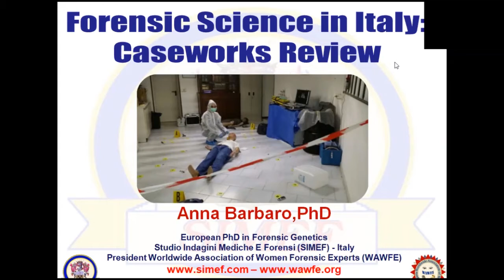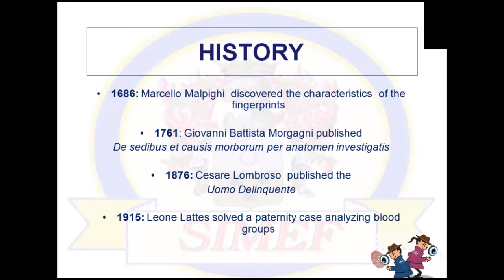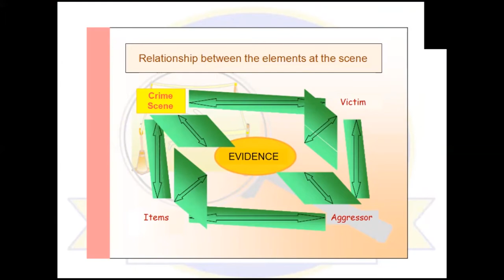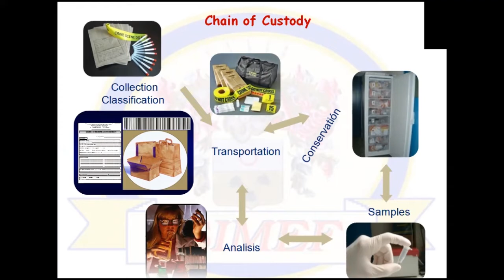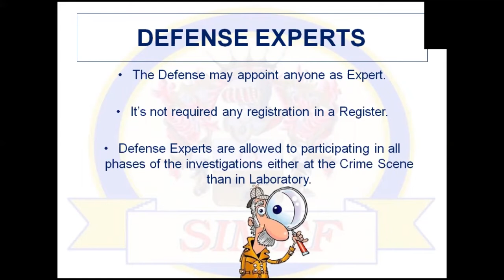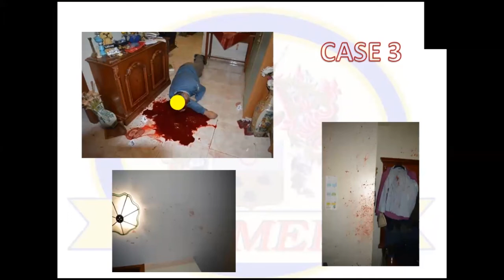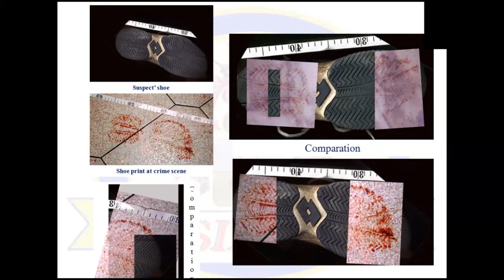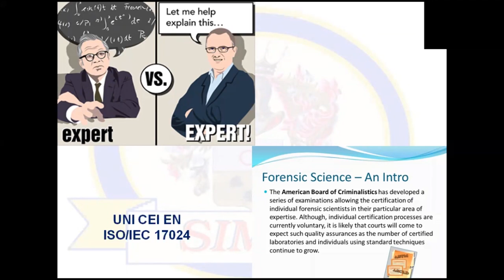Forensic Science in Italy: Caseworks Reviews | Anna Barbaro, PhD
Anna Barbaro, PhD, being a Chief of Forensic Genetics Department, discussed the development of forensic science since the beginning and its present scenario in Italy. She has highlighted legal and other procedures to be followed under the light of Forensic Expert followed as per the law in Italy.